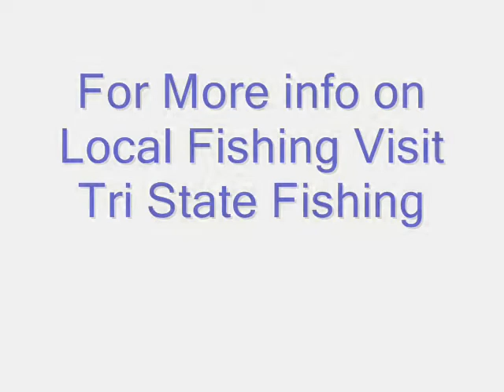Fishing Spot at Point Marion Pennsylvania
For more info on fishing in Point Marion PA click the link.